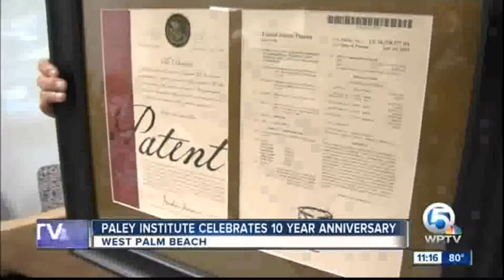Dr. Paley 10 Year Anniversary